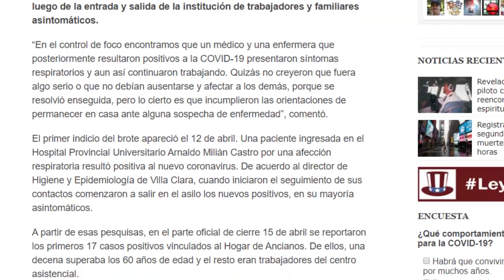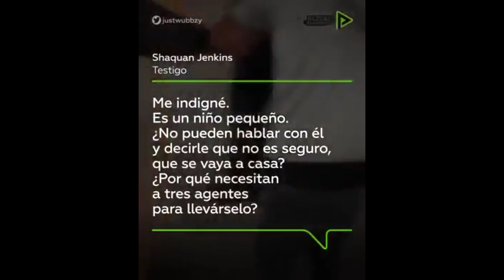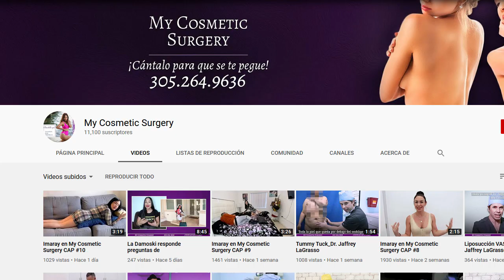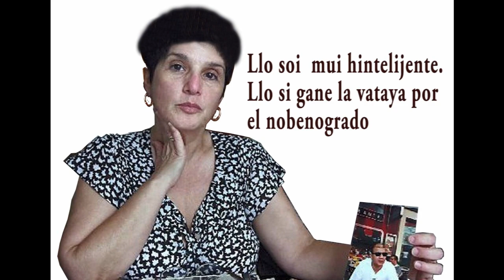Comienzan los Juana Leaks Siguen los Ota Leaks. Cuba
Este material muestra el comienzo del fin del Juan Juan y a la vez los capítulos finales de la telenovela "Ota Ola no da mas".